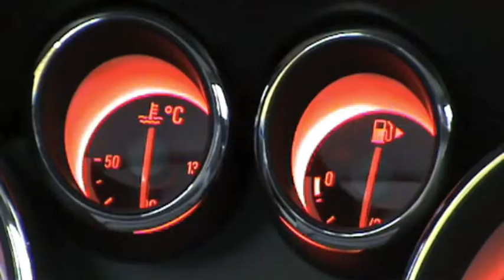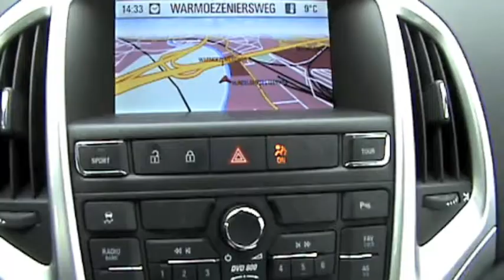Rijtest: Opel Astra 1.6 Turbo - GroenLicht.be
test de Opel Astra 1.6 Turbo